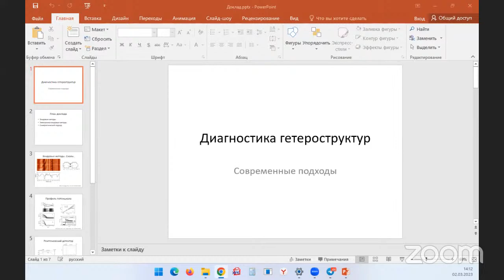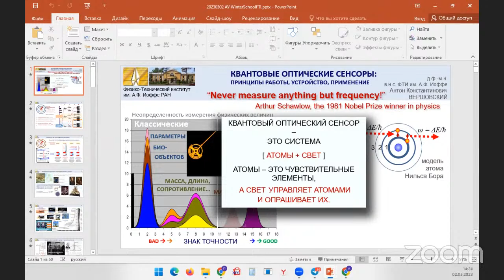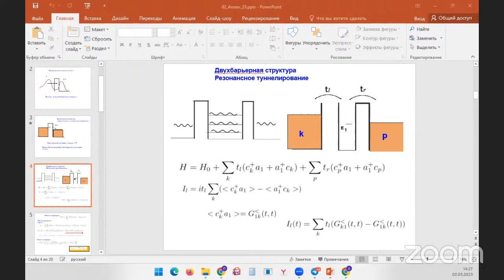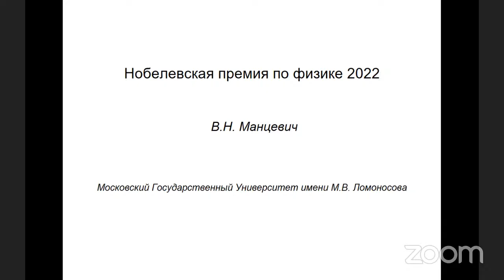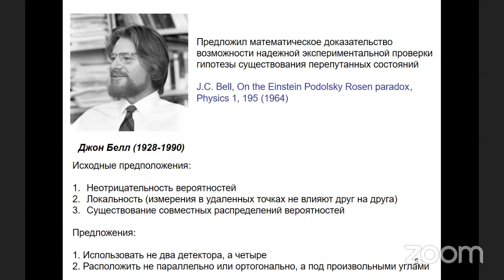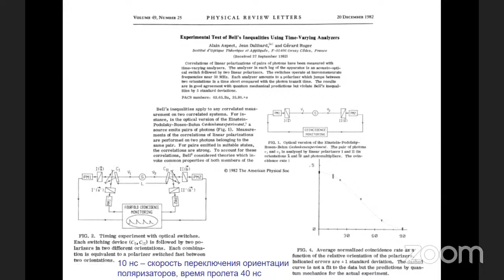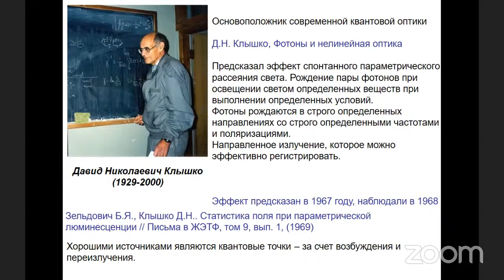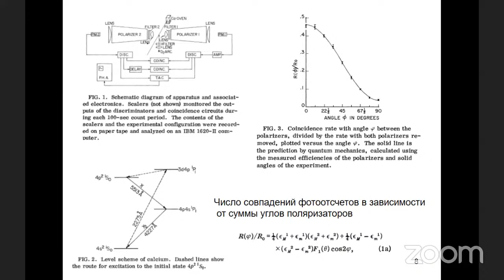Winter_School_Ioffe